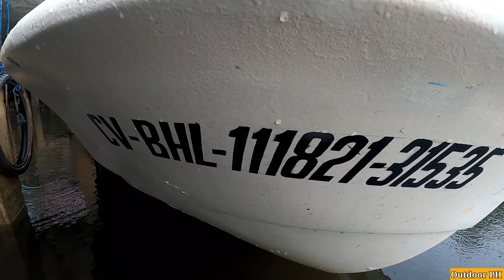Coastguard registered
Sa wakas na registered na ang bangka natin sa coastguard nilagyan na nang number